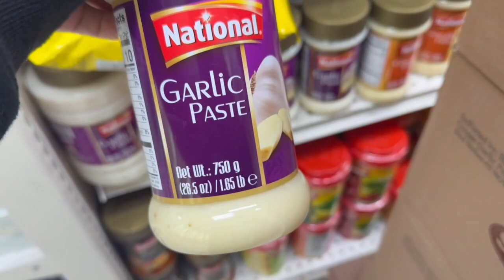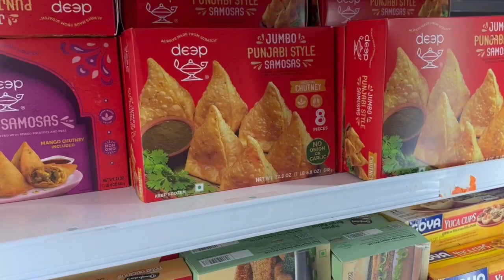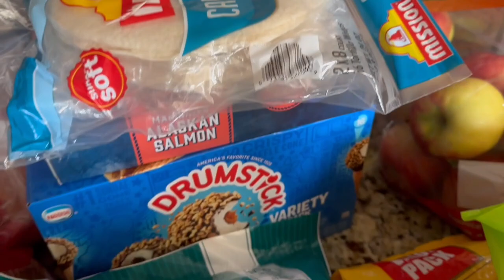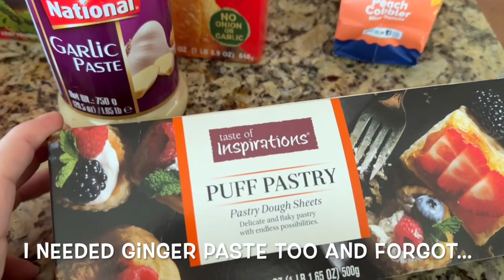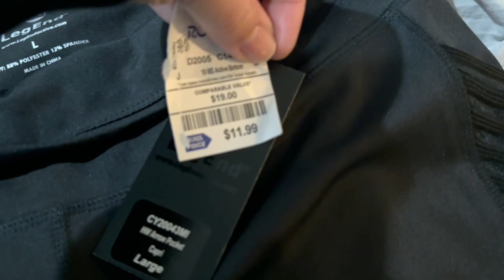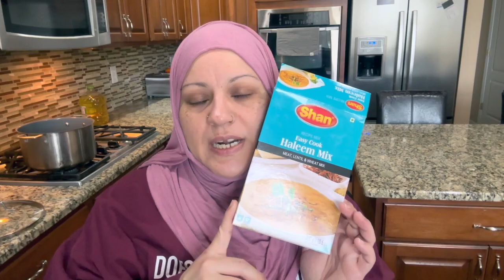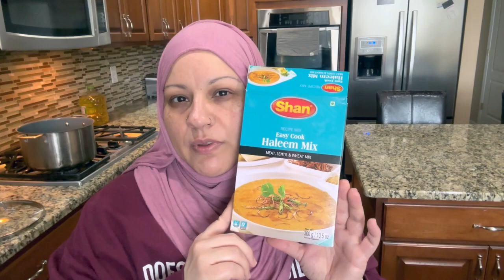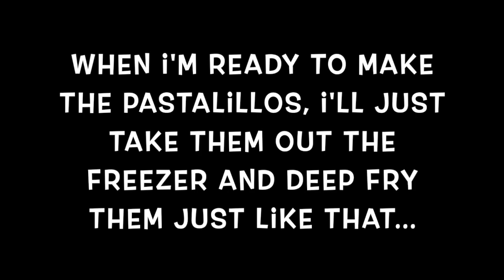Day in the life//Ramadan food prep//weekend vlog//grocery haul//Liza Neomi's life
Hey guys!! Salam!!

This weekend I got some shopping done and got some food prepping done for Ramadan. I hope you all have a great day and for those that celebrate, a blessed Ramadan!!❤️

Special shout out to @MariamSadiaAziz thank you for sharing my channel with your subscribers and IG followers!!❤️

Hi!! My name is Liza. I’m a Puerto rican Muslim, wife and proud mother of 2 amazing young adults, a 21 year old college student and a 24yr old super special young man who is an awesome gamer. I love my family and all things makeup and food. I decided to start making videos of my life and the things I enjoy a few years back but I got really busy with life so I decided to stop for a couple years. Life hasn’t calmed down but I really missed making videos so I recently decided to start making them again and I’m so happy to be back, I really enjoy making videos!!

“Be a blessing to someone today!!"